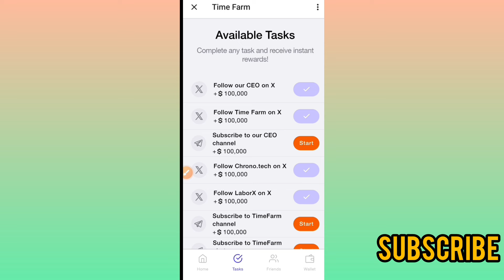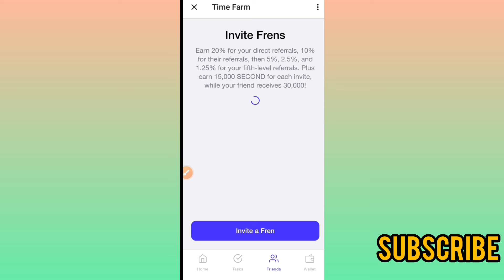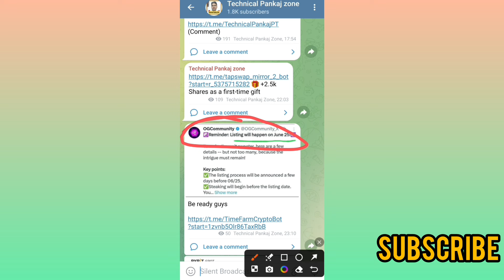Time Farm Mining Project/Bybit Exchange Listing date/Time Farm Mining complete guide/time farm bot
Don't Miss ☝️☝️☝️👆👆👆